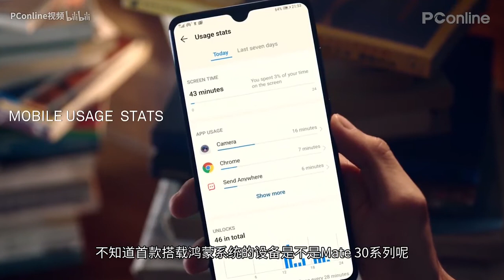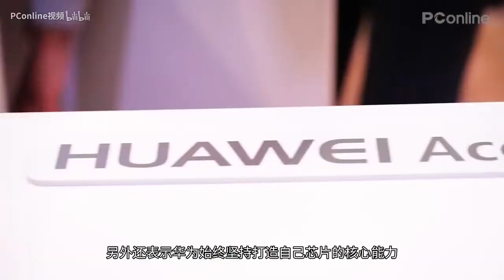【PConline】华为自研系统最快今秋面世，贯穿多个应用领域